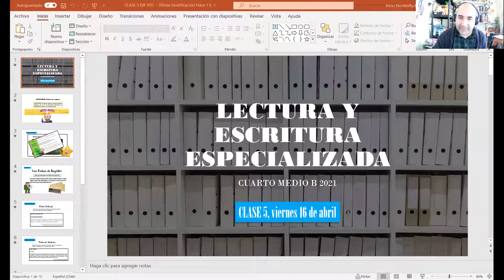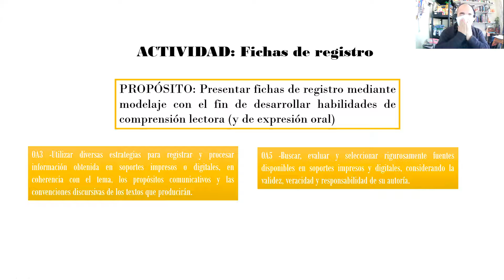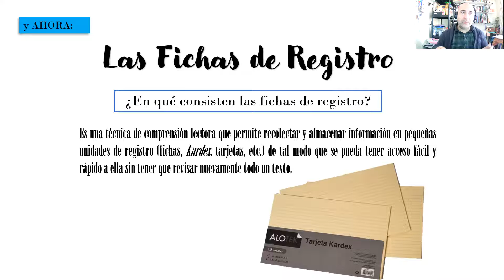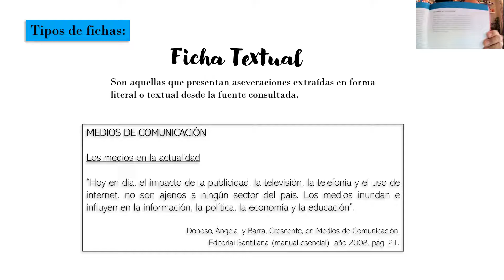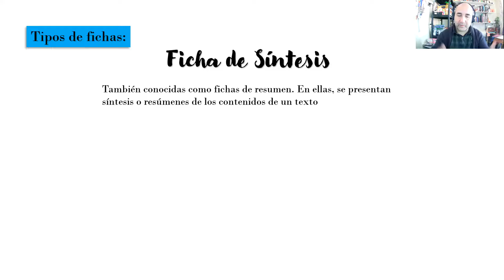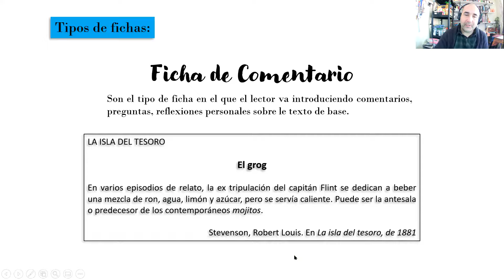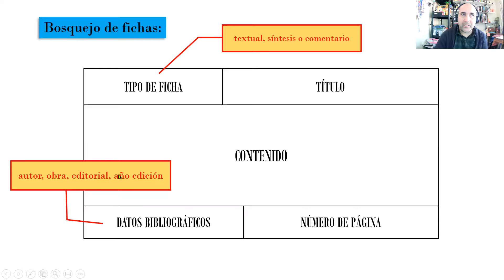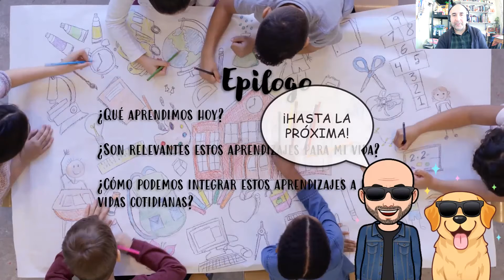Clase ZOOM 4° Medio B Lectura y Escritura Especializada 16/04/21